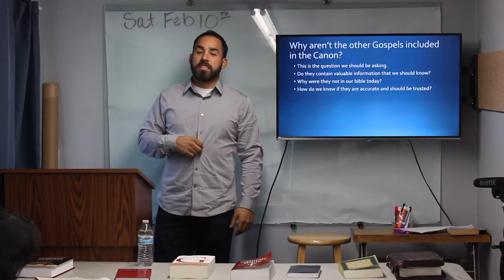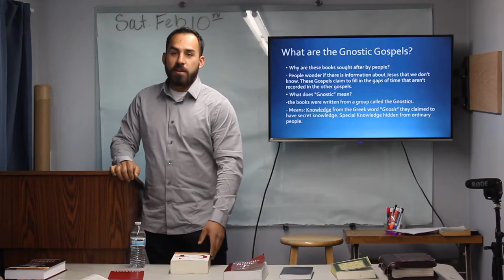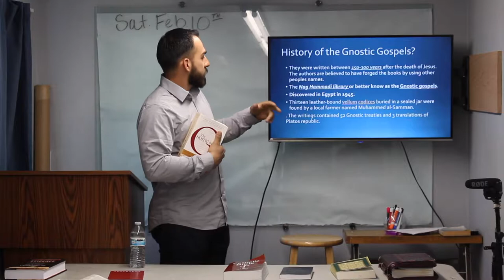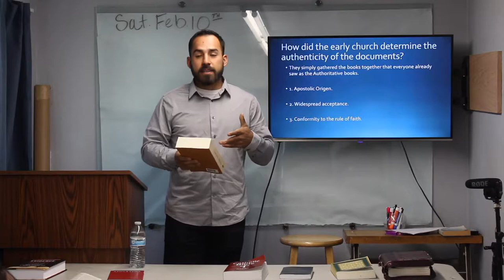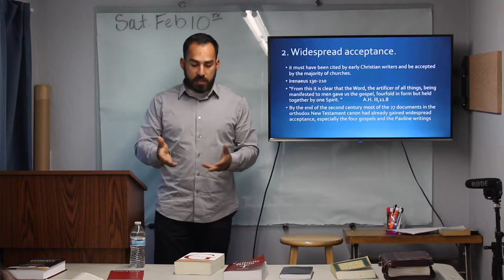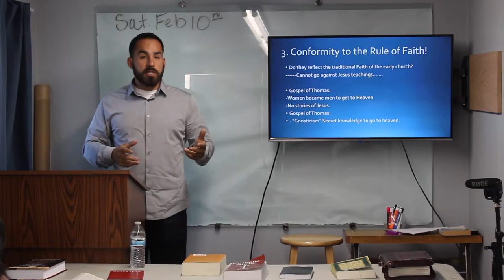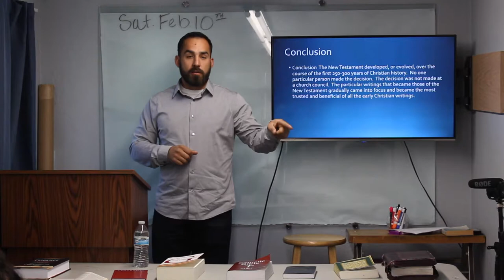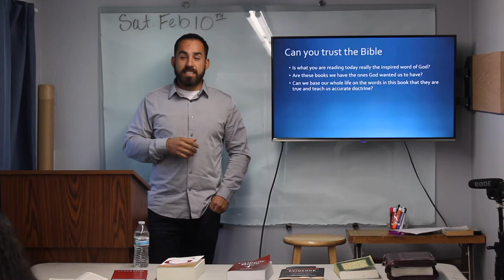The Secret Christians Don't want you to know